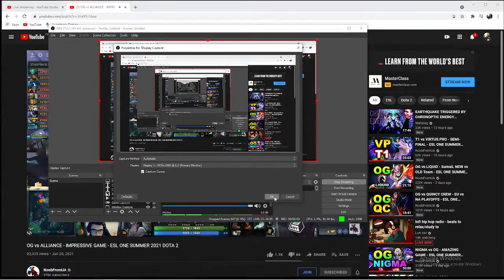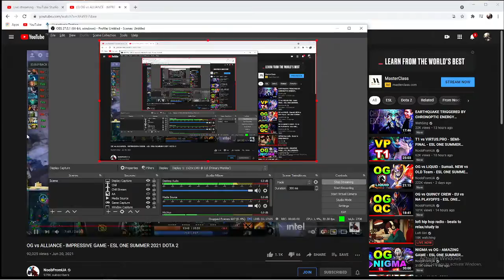[LIVE] chill semi final stream